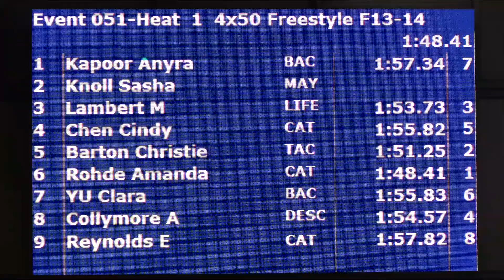Girls 13 14 200 Yard Free Relay H1